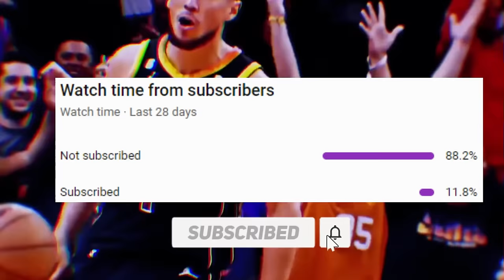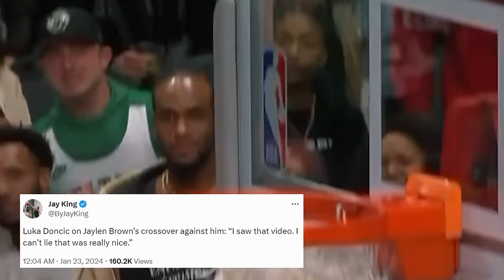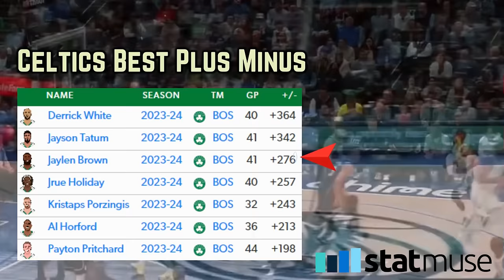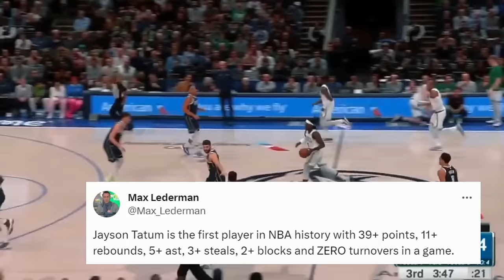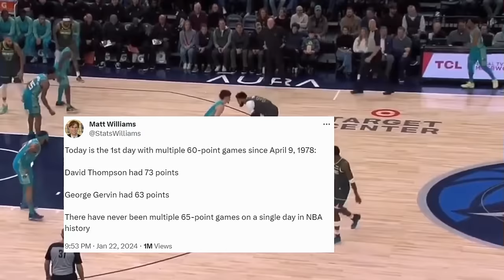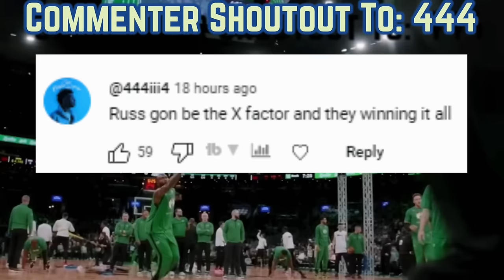The Boston Celtics Are Being Glossed OVER…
JB exposed Doncic off the bounce, but how’d JT & Kristaps make history in Texas? Conversely, factoring in tough defeats to Denver & Milwaukee in recent weeks, we’ll look at an underlying theme the celtics don’t want to let sneak up on them…

Last Video: The Los Angeles Clippers Figured It Out & It’s SCARY…

0:00, Intro

2:08, JB Attacking Luka

2:52, The Most Composed Jaylen

4:05, Swatted Heaves

4:59, Latvian Luxury

 5:33, Next Man Up Mentality Equals Revenge

5:52, An All Time Night Of Hoops

6:43, Potential Kryptonite

8:31, Is This Year Different?